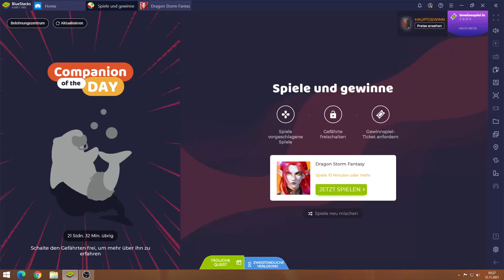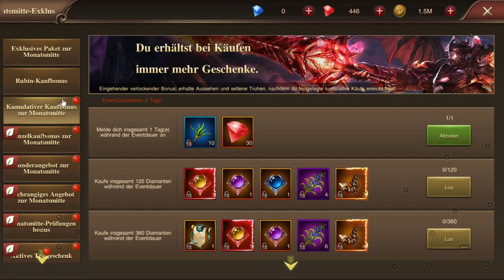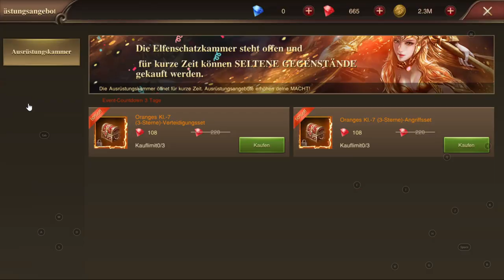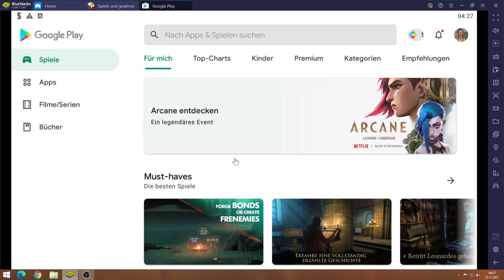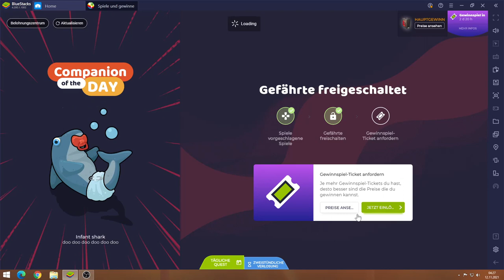Dragon Storm Fantasy #12.11 JndT (BlueStacks)